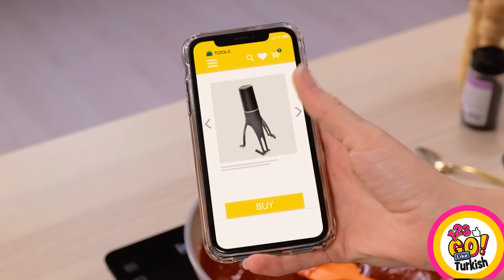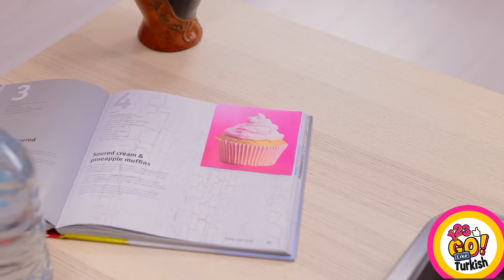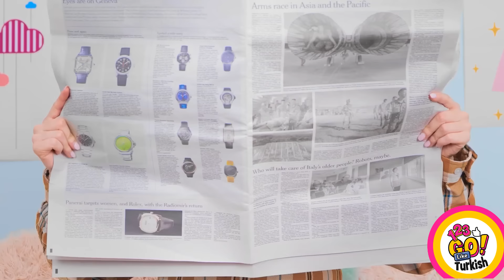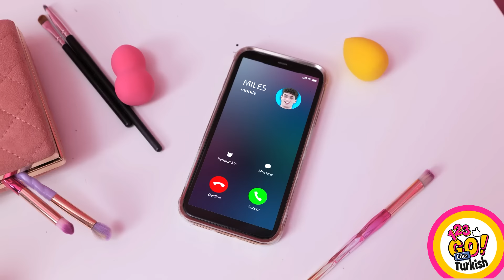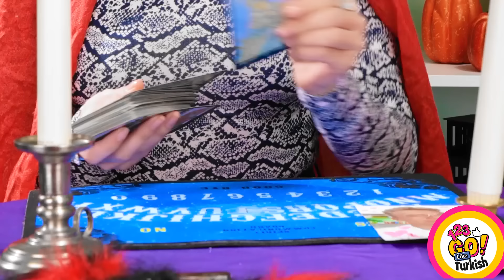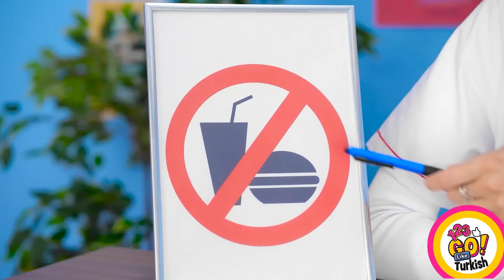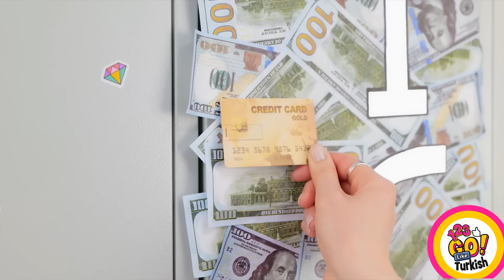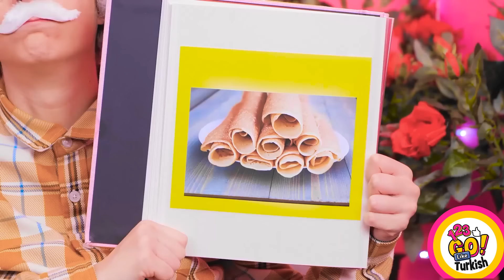Ebeveynler İçin VİRAL CİHAZLAR || Ucuz & Pahalı Cihazların Testi! 123 GO Like! Muhteşem El İşleri!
Cihazlar günlük hayatımızın ayrılmaz bir parçası haline geldiler ve ebeveynler de bu trende kendilerini kaptırmış durumdalar. Temposu ve yoğunluğu hızla artan yaşam tarzı sebebiyle, artık cihazlar ebeveynlerin sorumluluklarını yönetmeleri ve çocuklarının refahını sağlamaları için kullanışlı birer araç haline geldiler. Öyleyse siz de akışa kendinizi bırakın ve çocuklarınızı nasıl eğlendireceğiniz konusundaki harika fikirlerimizle ilgili eğlenceli videomuzu izleyin!